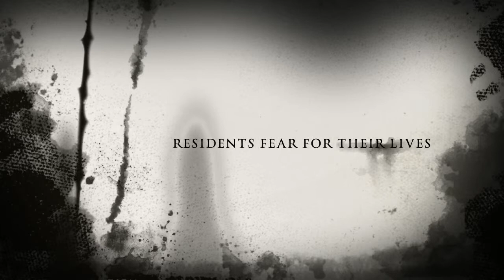The Killer Kittens